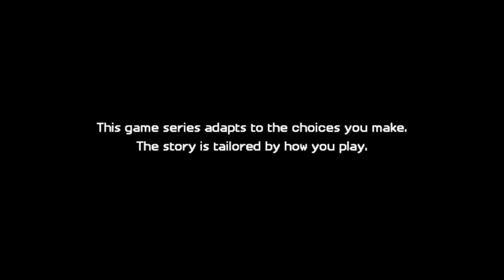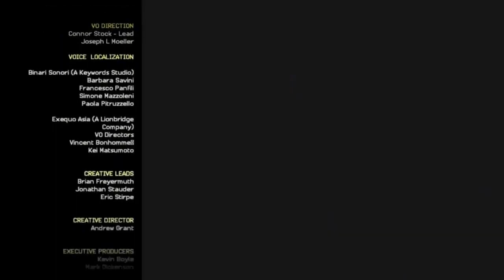Minecraft Story Mode: Season 2: Giant Consequences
Synopsis:

A powerful foe emerges in Beacontown and subjects Jesse to some bizarre (and deadly) challenges. Friendships will be tested and new alliances formed as Jesse fights to save the world from this mighty enemy...

Episode 2 of my “Minecraft Story Mode: Season 2” series.